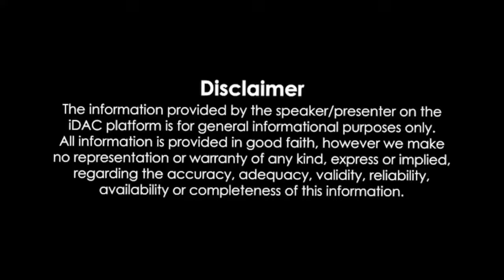Rambo First Blood Full Movie HD Review & Facts | Sylvester Stallone, Richard Crenna, Brian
Rambo First Blood Full Movie HD Review & Facts | Sylvester Stallone, Richard Crenna, Brian D | Review